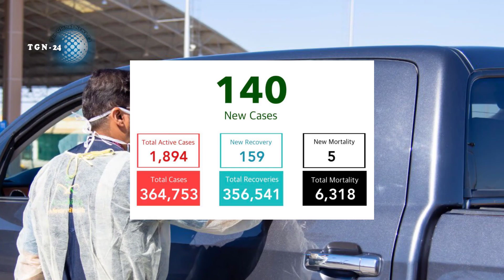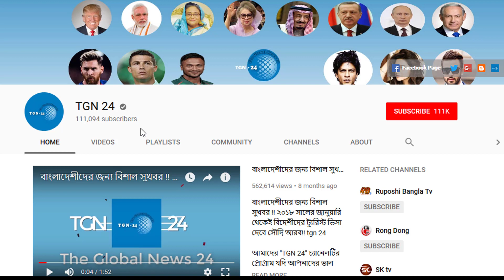সৌদি স্বাস্থ্যমন্ত্রণালয় হতে এইমাত্র পাওয়া সর্বশেষ আপডেট! সৌদিতে নতুন করে আরো ১৪০ জন রোগী শনাক্ত।